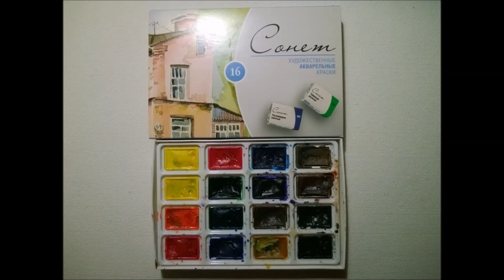elf maiden portrait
step by step watercolor painting